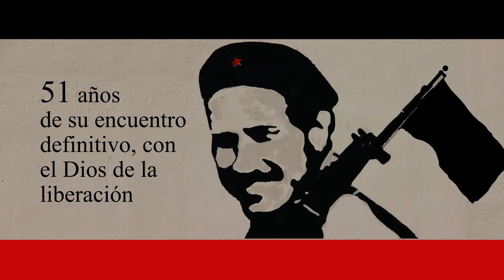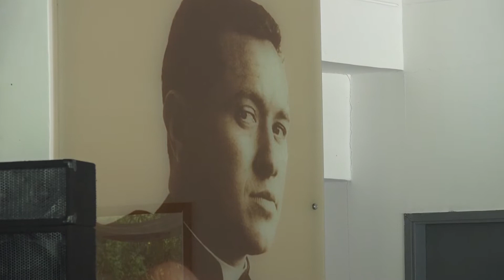EL EVANGELIO POR EL CUAL CAMILO ENTREGO SU VIDA (segunda parte)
Gran Liturgia de la palabra, recordando al Padre Camilo Torres Restrepo, 51 años de su encuentro definitivo con el Dios de la liberación.